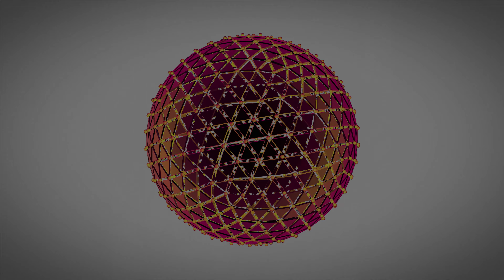EPLIAX Specular Intent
2nd track off the album Pursuit of the Unknowable.

Video by Robert Ghrist
Album artwork by Lewis Ghrist